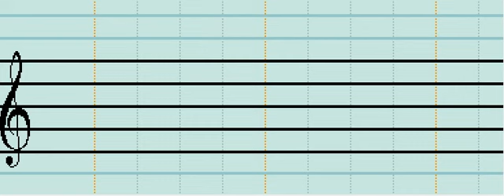Orginal Compisition, Mario Paint, Airplane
My first piece created all by myself, hope you like it